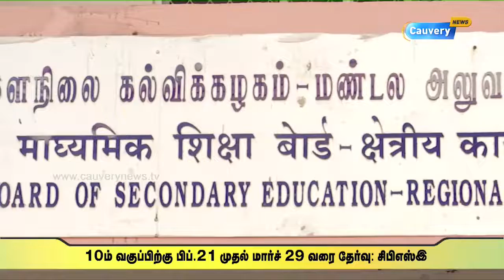சிபிஎஸ்இ பிளஸ் 2, 10ம் வகுப்பு தேர்வு அட்டவணைகள் வெளியீடு | EXAM TIMETABLE